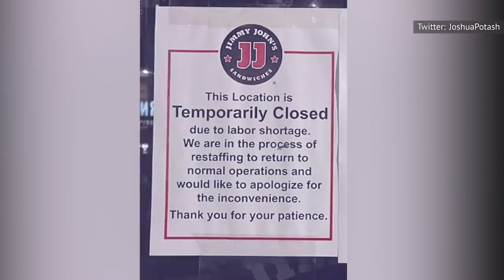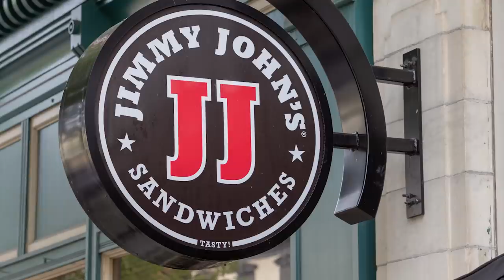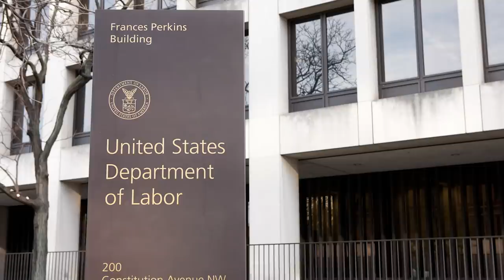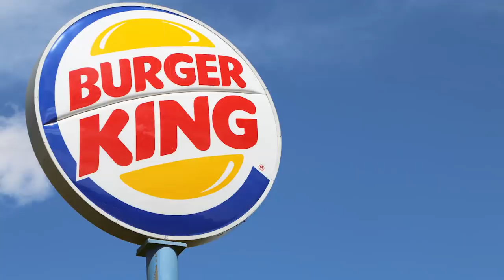People Are Outraged by This Jimmy John's Employee Sign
Watch the video to learn why People Are Outraged by This Jimmy John's Employee Sign!